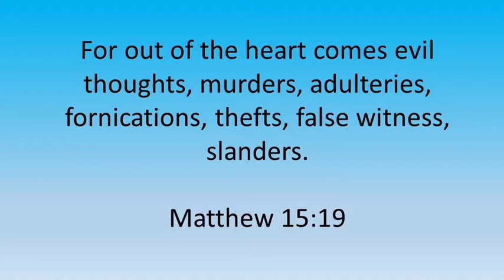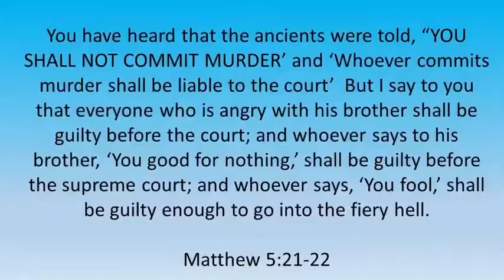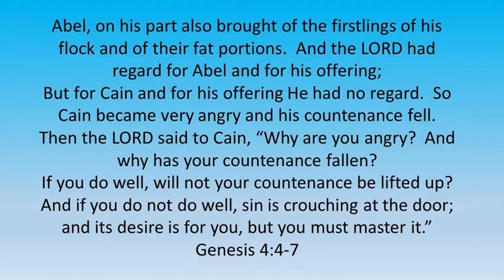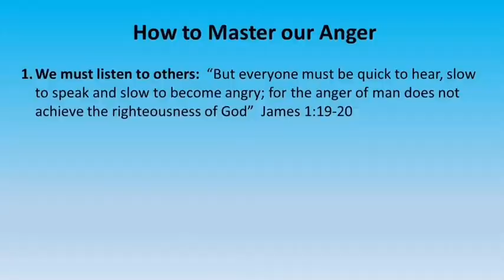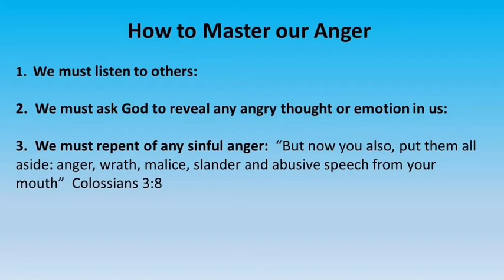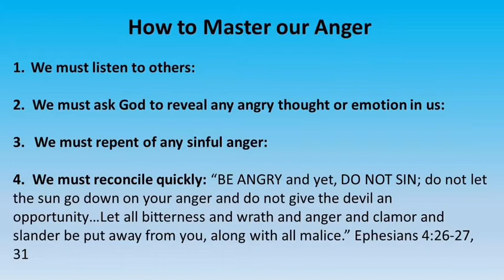September 26th, 2021 Fresh Wind Worship "Jesus on Anger" by Mark Eggleston (Sermon Only)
(Sermon Only) We have been in a series of messages looking at what Jesus said on certain topics.  When Jesus speaks on a topic, it's worth listening to! Today Mark Eggleston considers a few things Christ has said about the emotion of anger.  We hope you are encouraged!